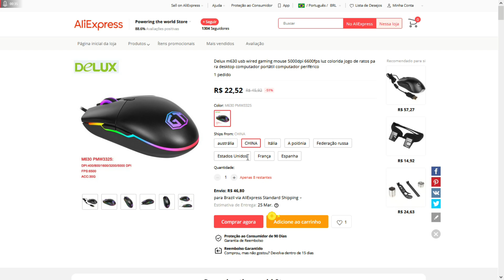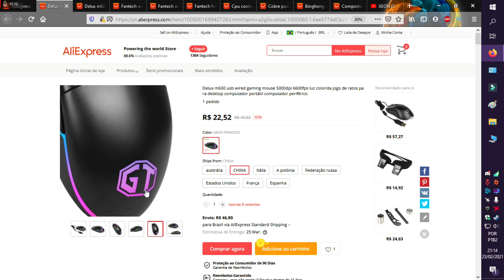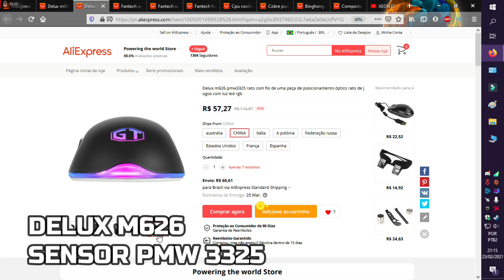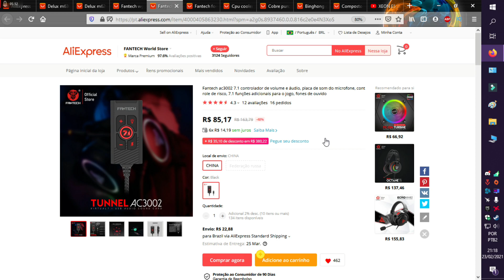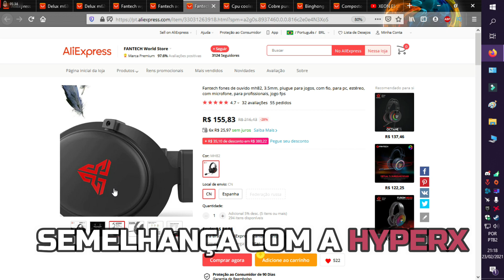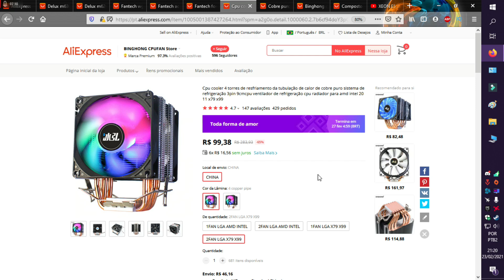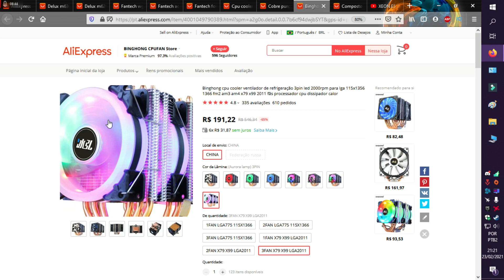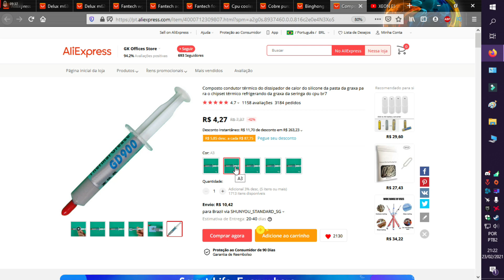PROMOÇÃO ALIEXPRESS: MOUSE GAMER, AIRCOOLERS E MUITO MAIS!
R$140,00 EM CUPONS PRIMEIRA COMPRA
DELUX M630
DELUX M626
WGC1 VENOM
FANTECH AC3002
ECHO MH82
BINGHONG 409
BINGHONG 609
BINGHONG SKU481 (DR90)
PASTA TÉRMICA GD900

00:00 - TEMA
00:33 - INTRO
00:35 - INICIO
01:00 - DELUX M630
02:25 - DELUX M626
03:13 - WGC1 VENOM
03:58 - FANTECH AC3002
04:54 - ECHO MH82
06:18 - CPU COOLER BINGHONG 409
06:49 - CPU COOLER BINGHONG 609
07:27 - CPU COOLER BINGHONG SKU481 (DR90)
08:22 - PASTA TÉRMICA GD900

SETUP:
PROCESSADOR: XEON E5 2620 V3 3.2GHZ (UNLOCK BOOST)
MEMÓRIA RAM: 16GB DDR4 KLLISRE
PLACA MÃE: HUANANZHI 8M GAMING X99
PLACA DE VIDEO: RX 570 ASUS STRIX -
MONITOR: LENOVO 18 POL 60HZ
TECLADO: BLITZWOLF BW-KB1
MOUSE: DELUX M700 PMW 3389
FONE: ARCANO SHP 80
MICROFONE: FIFINE K669